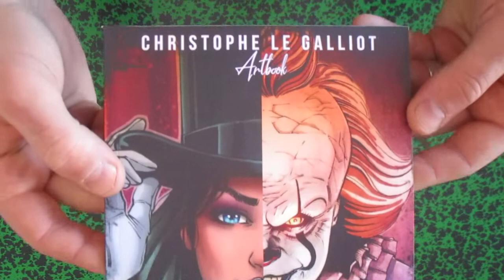Girls and Monsters Christophe Le Galliot